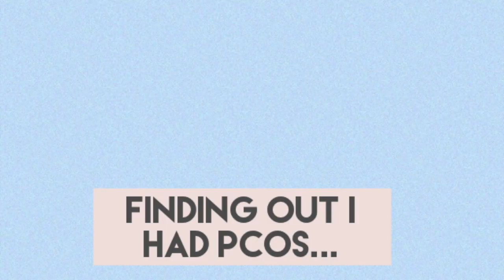my PCOS story 🔴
what do ya'll think about spending a few weeks sharing with you all some of the changes i'm making in my diet etc to reverse these symptoms?

business IG: @namaslay_ns